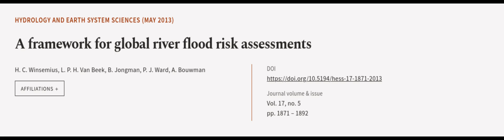A framework for global river flood risk assessments | RTCL.TV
### Keywords ###

### Article Attribution ###
Title: A framework for global river flood risk assessments
Authors: H. C. Winsemius, L. P. H. Van Beek, B. Jongman, P. J. Ward ,and A. Bouwman
Publisher: Copernicus Publications
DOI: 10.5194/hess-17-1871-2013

### Video Timestamps ###
0:00:00 - Summary
0:00:55 - Title
0:01:01 - Outro
0:01:05 - End